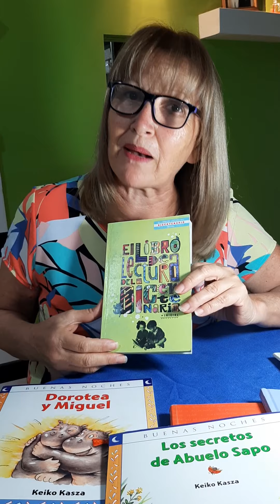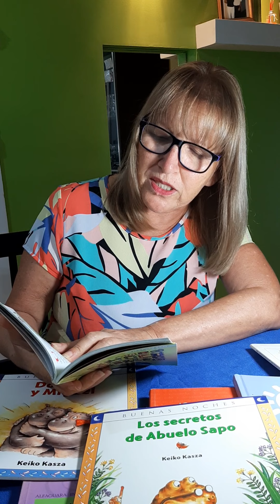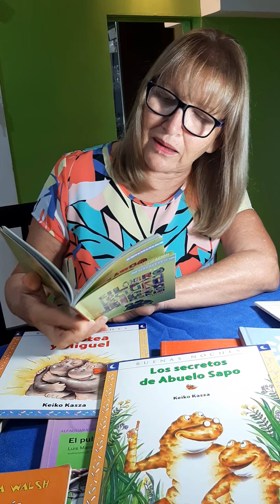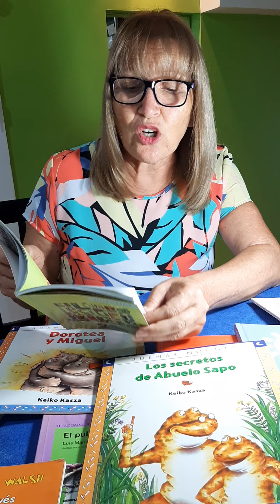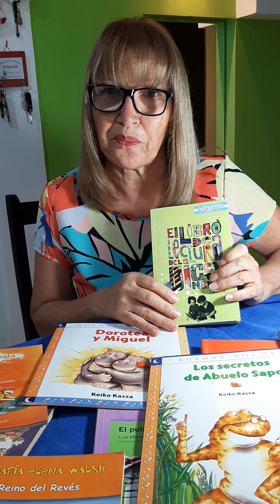Ratita gris y ratita azul de Edith Vera. Libro de lectura de Bicentenario. Nivel Inicial.